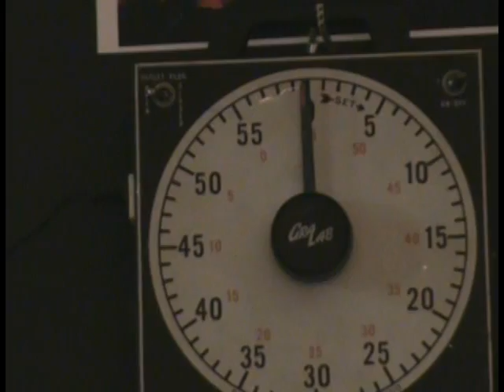Boy Meets Girl by Jacob Boyd.mpg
A timeless tale of a boy.  And a girl.  And all the voice-overs that nearly kept them apart . . . forever.